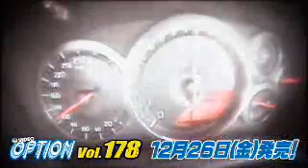VIDEO OPTION Vol.178 Sample